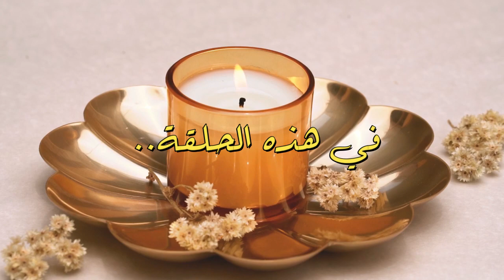اية مباركة تقضى حاجتك مهمها كانت و تذهب عنك العكس و النحس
.. أية كريمة مباركة ان رددتها بعد كل صلاة ستفك عنك العكوسات و سوء الحظ و الطالع .. قبل ان اعطيكم هذه الاية المباركة و كيفية العمل بها .. أقول لكم من كان يعاني مما ذكرت من نحس و عكس و سوء حظ .. يجب عليه اول الامر ان يقوم بغسل روحي لكي يتخلص جسده من الطاقات السلبية التي تكون محيطة بالجسد و تلتصق بالهالة بشكل كبير و بالتالي تعطي ذبذبة طاقية مهتزة للجسد وتسبب لنا ما سبق ذكره .. فهالتنا بدل ان تكون الوانها واضحة و متناسقة تصبح متداخلة و متذبة  و كلما كان هذا التداخل اكثر و أكثر الا و احسسنا بالتعب و عدم التناسق في حياتنا و تتكالب علينا العكوسات و الموانع ..
علما ان هذا النوع من الموانع و ا العكوسات و سوء الحظ و الطالع قد لا تكون له علاقة بالسحر او المس مثلا و من الممكن أن يكون له علاقة بالعين  او الحسد و في أحيان كثيرة يكون التأثر من طاقة الأشخاص المحيطين بنا أو طاقة المكان الذي نحن فيه .. طاقة بعض الأشخاص اقوى من السحر و من الشياطين انفسهم لانهم من الممكن ان يسببوا فقط بطاقتهم جبل من العوارض
05:00 طريقة العمل بالاية
06:22 الاية الكريمة هي
09:17 حكاية العجوز